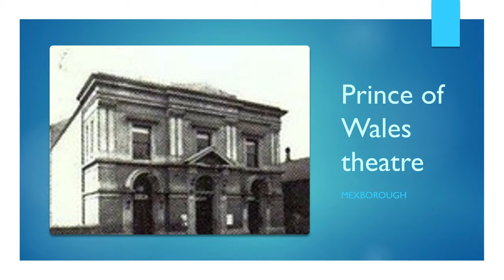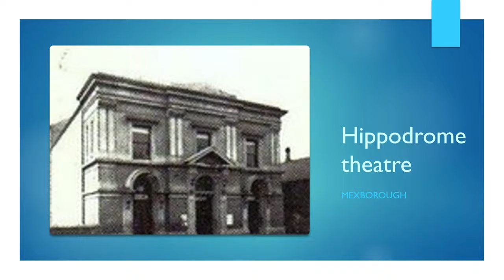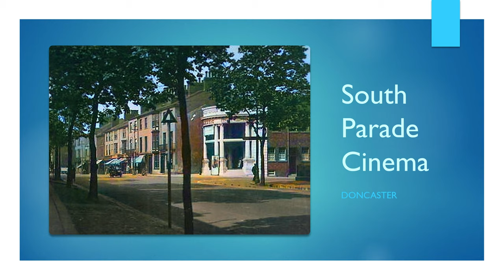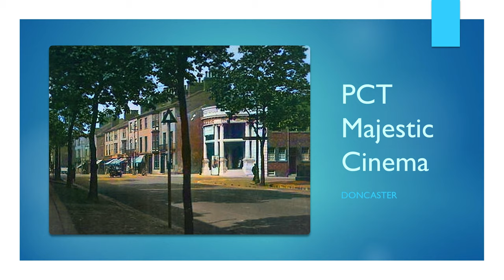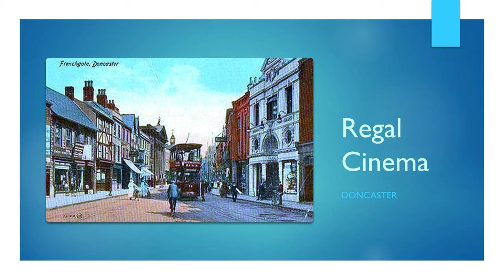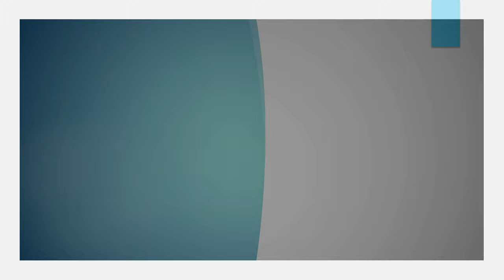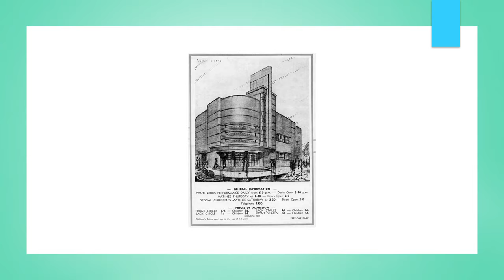Doncaster cinema history 1896-1939